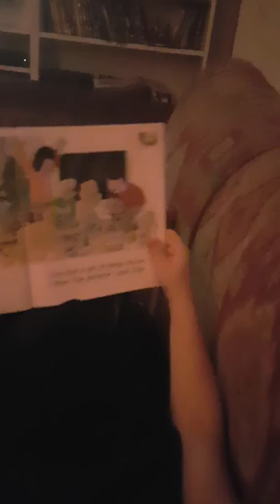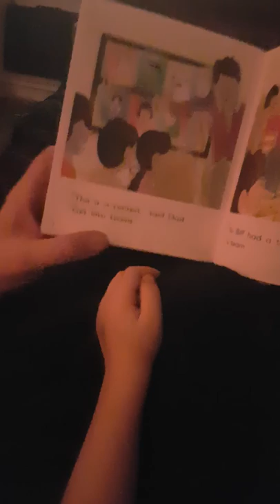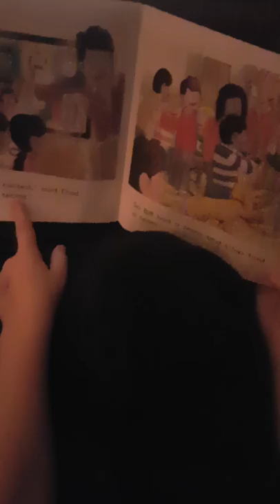Keep going mate x